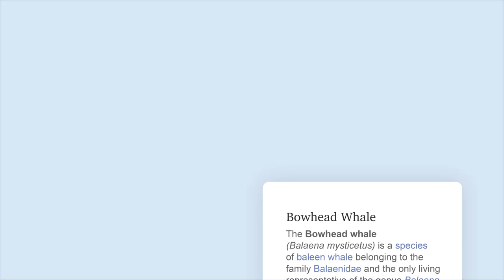Set Knowledge Free: Bowhead whales